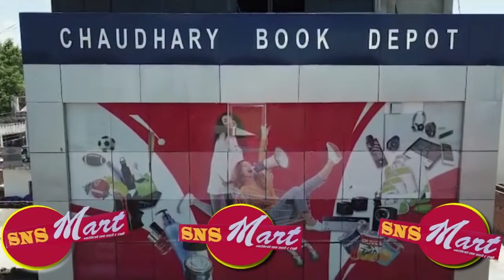कैलालीमा ट्रकको ठक्करबाट पैदलयात्रीको मृत्यु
कैलालीमा ट्रकको ठक्करबाट पैदल यात्रीको मृत्यु भएको छ। जिल्लाको राजीपुरमा ग १ ख ६४४१ नम्बरको ट्रकले ठक्कर दिँदा गौरिगंगा नगरपालिका ४ का ४० वर्षीय मानसिहँ गुर्धामीको मृत्यु भएको जिल्ला प्रहरी कार्यालय कैलालीले जनाएको छ।